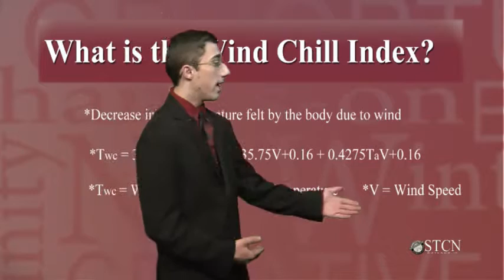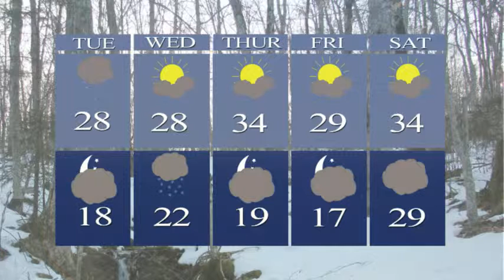STCN Daily Weather 1118